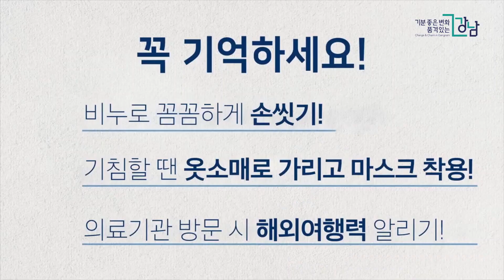신종 코로나바이러스감염증 (우한 폐렴) 예방 행동 수칙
출처 :  질병관리본부
강남구청 공식 유튜브